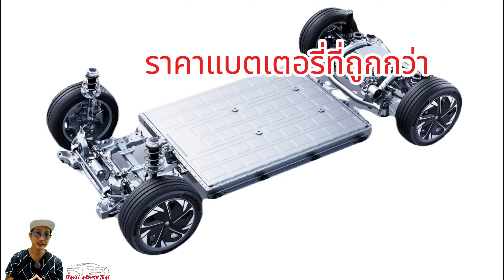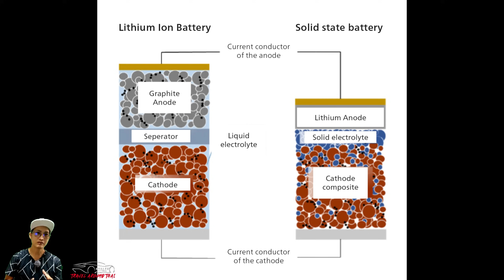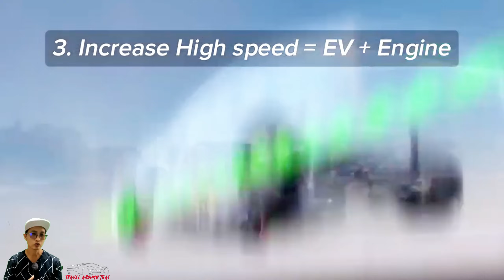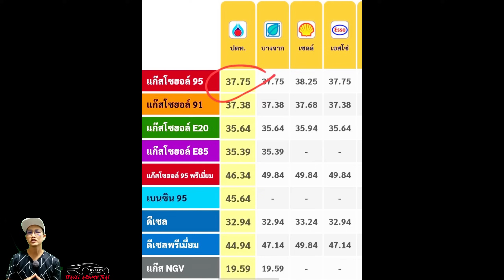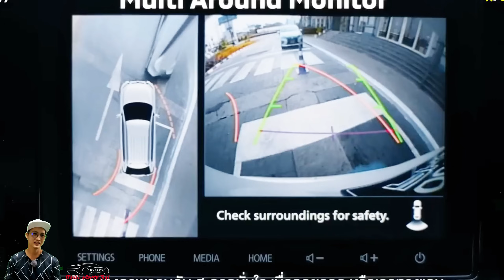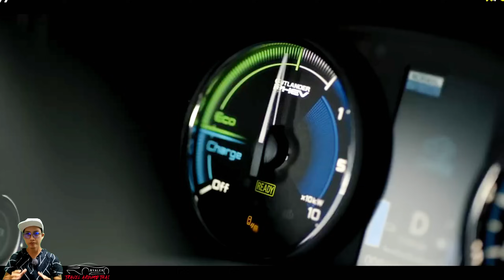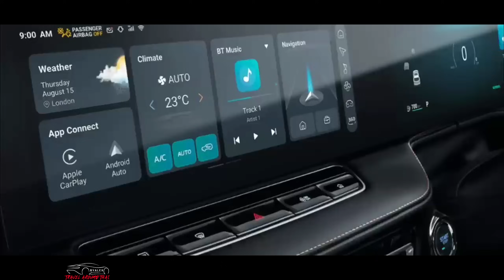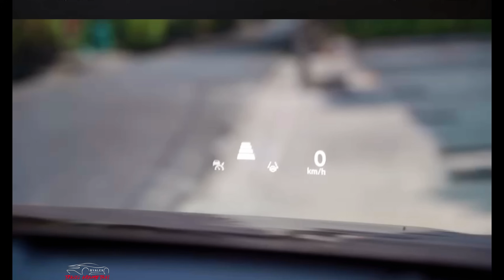ของจริง!PHEV CARS ยอดพุ่งทั่วโลกทั้งโลกตอบรับรถยนต์2ระบบ2in1ดีกว่าBEVไฟฟ้าประหยัดไม่เสียเวลาจอดชาร์จ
Genuine Hybrid CAR meets the needs Which is better or hybrid? The new car system is the real thing, no need to use a charging booth. No need to pay for expensive repairs, no need to fight for a charger.
Plus it's cheaper and easily accessible.
Report on registration of electric EV cars in our country that are BEV cars or electric cars. There was a 28.8% decrease in registrations in May. It's different from hybrid powered cars with a 92.1% increase in registrations. It can be said that their popularity is increasing, probably because of the lower price and cheaper battery prices. No need to stop and recharge to waste time. As for the total registration of
European Union, May 2024, both pictures are electric EV and hybrid energy. It must be said that the number of registrations of electric EV vehicles has decreased from 13.8% down to 12.5% ​​from the previous year and hybrid energy. Rip off From 25% of total registrations increased to 30% of total registrations.

Group 2: Prices range from 810,000 to 1 million baht.
Group 3: will have prices starting from 1.1 million baht or more That is, there will be:mg.vs/mg.x/
nissan.kicke-power/Autech,staredition
/haval jolion.hev,ultra
/suzuki.ertiga.hybrid/suzuki xl7
/yaris cross/city hatchback -ehev.svandrs Honda hr-vehev/Toyota C-HR Hybrid
 /xpander Hev and cross.hev
Corolla altis Hev/
Haval h6 Hev
Civic e-hev /camry hev /Accord ehev
Innova zenix hev smart&premium
Hyundai Santafe hybrid/gwm tank 500 pro ultra

that are sold and marketed in Thailand. OK, let's go see the first camp that is very interesting.

1.Byd Seal u Dmi is interesting. Reve guarantees that it can run as far as 1080 km. per 1 full charge and a full tank of gas. It is larger than CR-V and Haval H6 and comes with a powerful electric motor with 197 horsepower and torque. 325 Newton meters and engine Benzil1.5lite power 112 horsepower 6 thousand rpm torque 135 newton meters 4,500 rpm / min. Battery size 26.6kwh. As for the price that will be launched, it is expected that the price will be 41,990 euros, or approximately 1.6 -1.8 million baht in Thai currency. However, we still have to wait and see how interesting the price will be at the launch event. By the way, Rever has all-time competitors like Ford Mustang Mach-E, Skoda Enyaq, Volkswagen ID.4 in the European market.

Camp 2: It's MG HS PHEV. It can be said that this year it's Mg camp. Seriously. Everyone has given their all to the point of guaranteeing the battery for its entire life and guaranteeing all distances, including changing hands as well. It can be said that it is very pleasing to the customers.
MG HS Phev size 284 horsepower, torque 480 Newton meters, 16.6 kWh lithium ion battery, driven by EDU II 10 speed transmission system, 0-100 can be done in 7.5 seconds and can run in pure electric mode for a distance of 67 kilometers.
Opening price is 1.35 million baht.

Camp number 3 is Haval H6 PHEV. It is interesting in that it has a beautiful design, spacious seating area, modern functions. Comes with power Benzil1.5lite 4 cylinders, 154 horsepower, 233 Newton meters of torque, working together with an electric motor of 177 horsepower, 300 Newton meters of torque. When the engine and electric motor work together, the maximum power will be up to 326 horsepower, 530nm. Front wheel drive. Daul clutch. As for the Haval H6 HEV (Hybrid), it produces 243 horsepower and 530 Newton meters using a 1.6 kWh battery.

Battery Ternary Lithium-(NMC) size 34 kWh is a CTP Cell-to-pack. Can run in pure electric mode for 201 kilometers according to Nedc standards.
Expected price 1.5-1.6 million baht

Camp number 4. is Mitsubishi Outlander PHEV. The interesting point of Outlander That is, it will be spacious and meet the needs of a family lifestyle with comprehensive functionality. And it stands out with a Power Outlet 1500w at the back of the car, which can be plugged in with a 3-pronged plug to connect easily for using electrical appliances.
Comes with power
Benzil engine, size 2.4 liters, 128 horsepower, 4,500 rpm, torque 199nm.4,500 rpm., working together with 2 electric motors, front 82 hp. rear 95 hp.

This Outlander Plug-in Hybrid has a horsepower of up to 305 horsepower and a torque of 531nm.  Battery Lithium-Ion size 13.8 kWh, 4-wheel drive with the Super All-Wheel Control system.
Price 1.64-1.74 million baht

Camp number 5. is Volvo XC40 Recharge.
Price 2.09 million baht
Fully charged with electricity, can run 44 km.
Camp 6.BMW 330e Plug-in Hybrid M
Performance Edition uses a Lithium-ion battery with a capacity of 12.0 kWh and can drive on electricity for 60 km. Starting price 2,549,000 baht.

Camp 7. Volvo XC40 Recharge
รับงานรีวิวรถยนต์